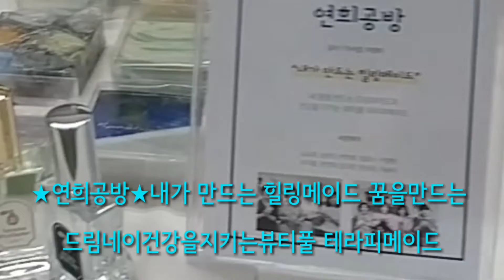연희락락 홍제당당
누구나전시회